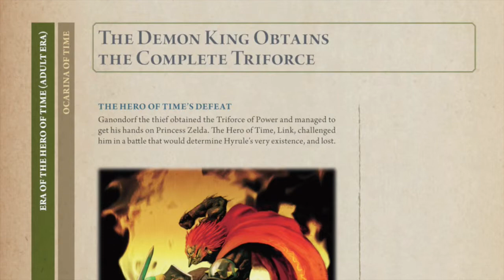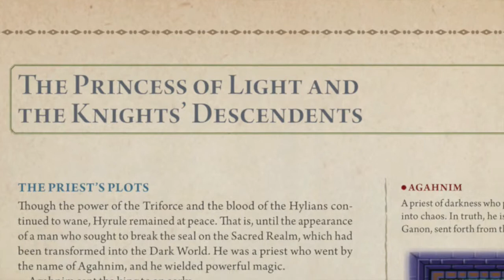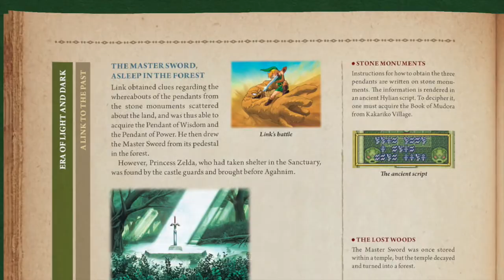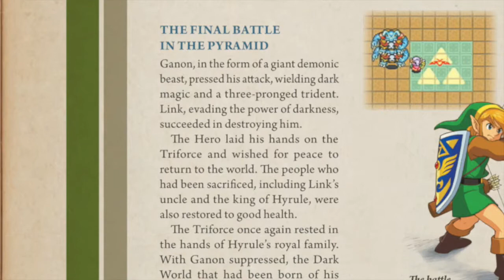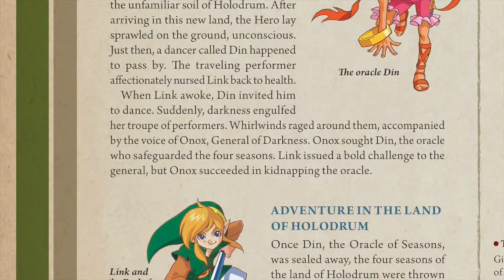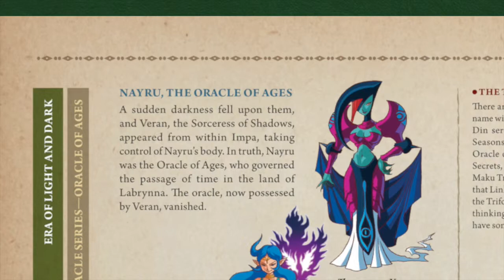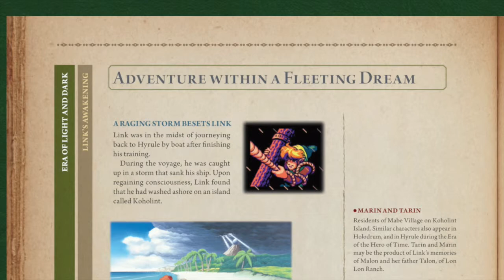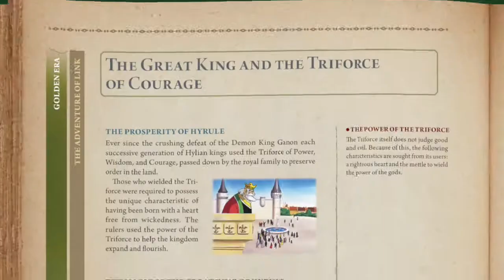Reading The Hyrule Historia HD [6] - The History of Hyrule pgs. 91-104